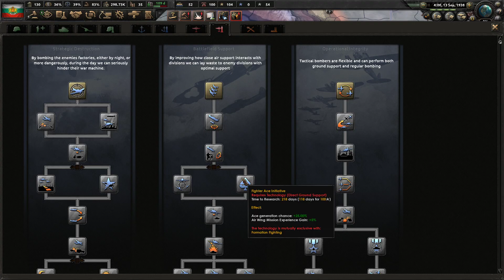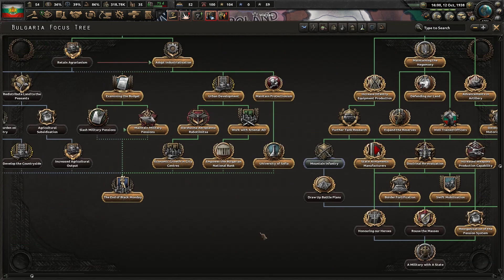Hearts of Iron IV - Kaiserreich: Greater Bulgaria #5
Let's play as Bulgaria with the Kaiserreich Mod for HOI4.

Our goal is to survive the sure-to-come revenge from our Balkan "friends".